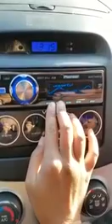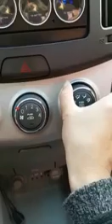Korean Used Car - 2007 Hyundai Avante HD Good [Autowini.com]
2007 Hyundai Avante HD Good
 Korean Used Car for sale.

Best Regards,